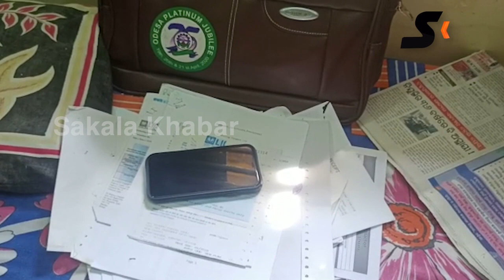ଭଞ୍ଜନଗର ଜଳସେଚନ ଡିଭିଜନର ସହକାରୀ ନିର୍ବାହୀ ଯନ୍ତ୍ରୀ ବିଷ୍ନୁ ଚରଣ ସାହୁଙ୍କ ଘରେ ଭିଜିଲାନ୍ସ ଚଢାଉ